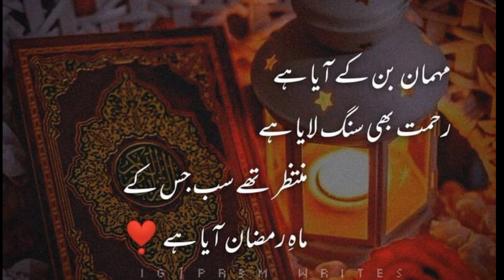Eid mobarak whatsapp status 2023||Eid-al Fitr 2023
Eid mobarak2023
Eid ka চাঁদ mobarak
Eid whatsapp status video
Eid mobarak wishes2023
Eid mobarak song